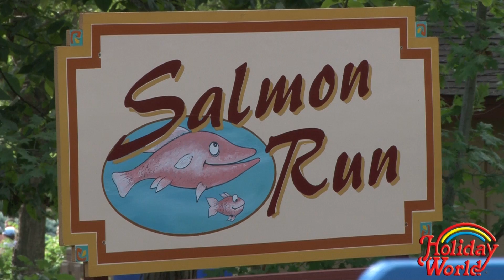Holiday World's 4th of July Rides for Small Children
Your little one will love riding in his or her very own fishy in Salmon Run, a sweet and gentle children's ride. No paddles needed for Indian River Canoes, just an adventurous spirit!